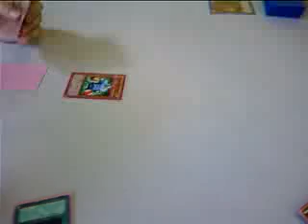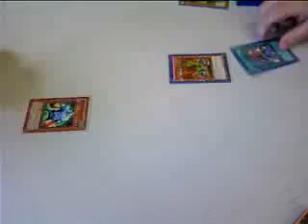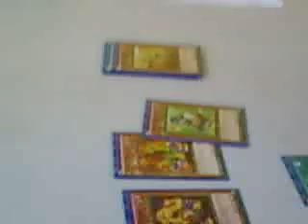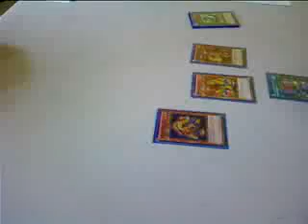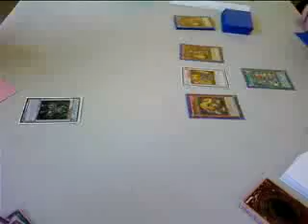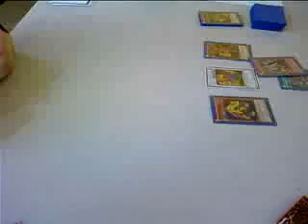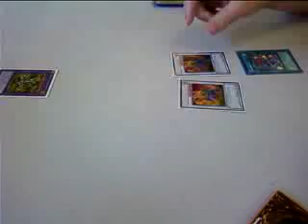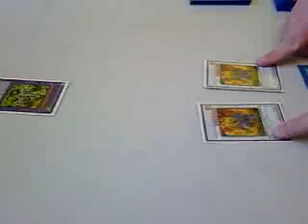Psychic vs. Jurrac game 2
Game2 of a to z 's cards and comics locals feature match up Psychic vs. Jurrac. and, Inside Voices